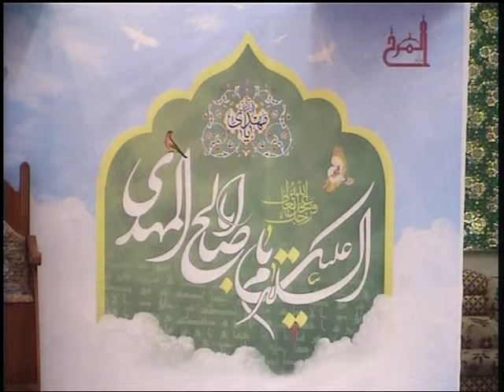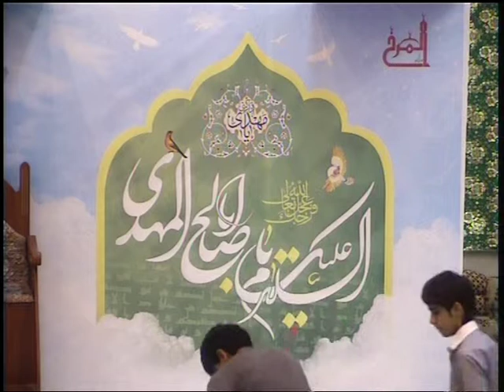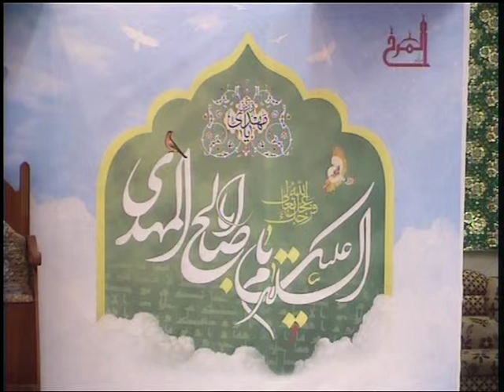دعاء كميل - السيد جعفر مجيد - ليلة 15 شعبان 1434هـ